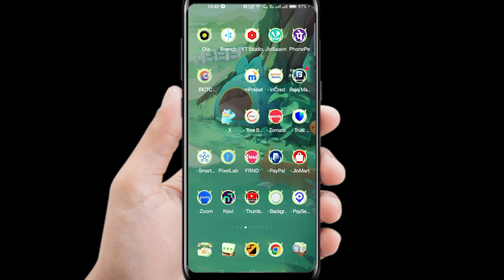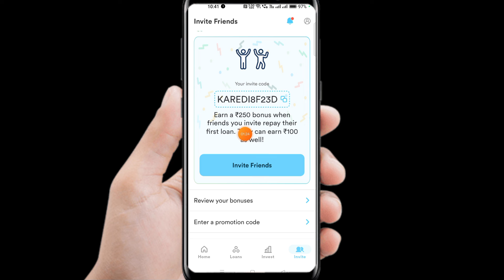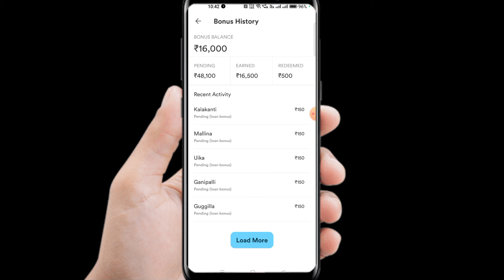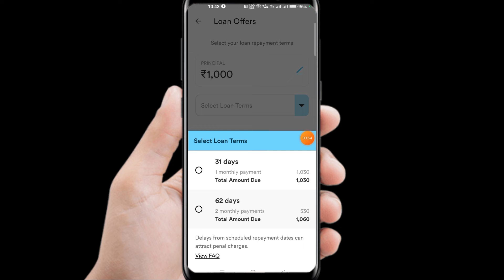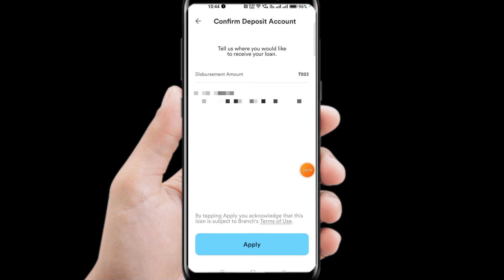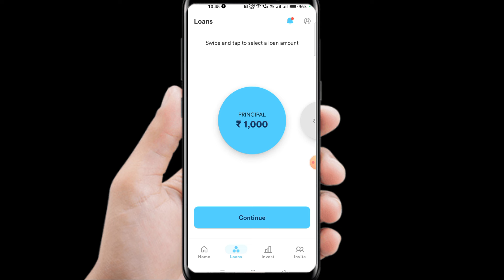branch personal loan app Telugu 2024 how to apply personal loan apps best top loan apps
👉My Refferal code : KAMMIL35F98

 👉 Refferal code : Qw725

👉 My Refferal code : NANAMPAB

👉 My Refferal code : KARNVUR6D